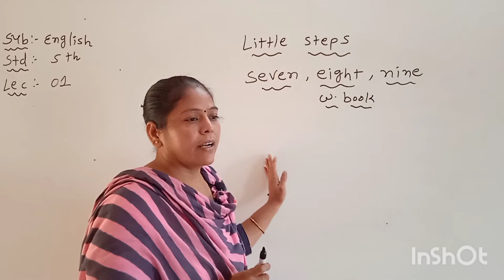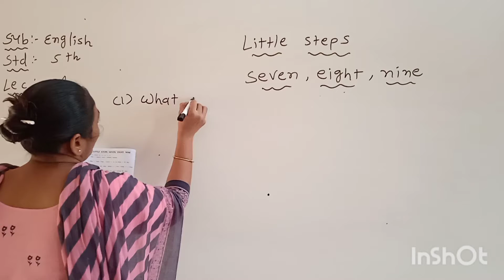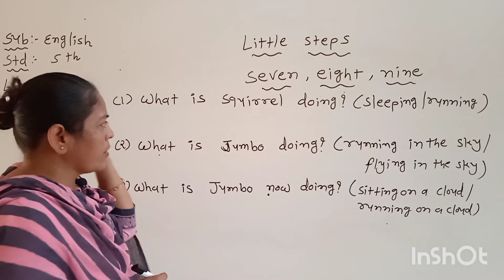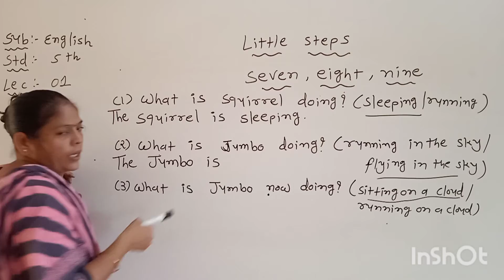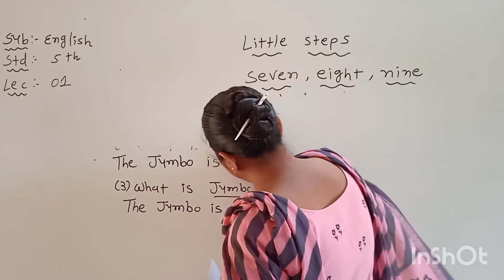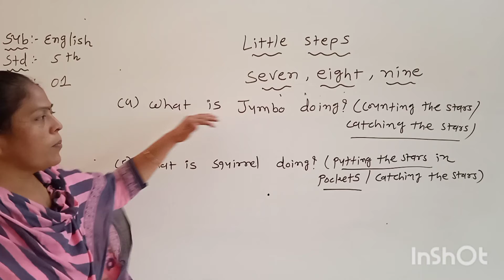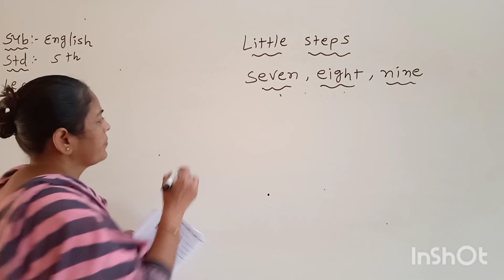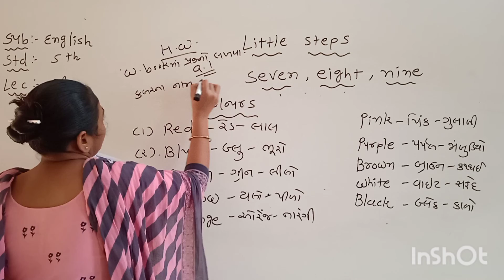sub: English std:5 unit:3 lec:1 workbook